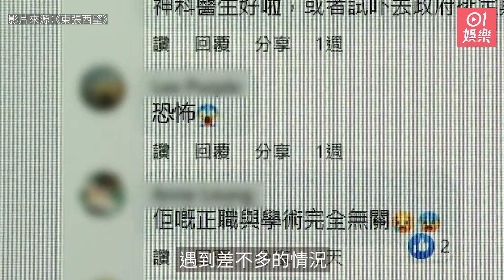東張西望｜補習老師跟女童合照惹不安 被炒後寫信：我唔係戀童癖